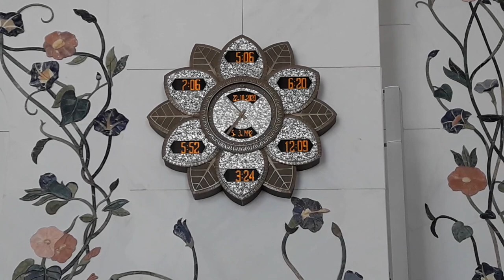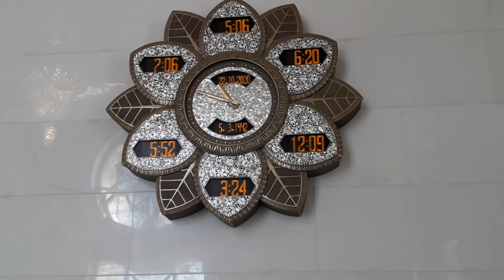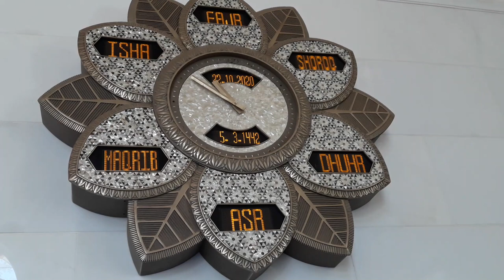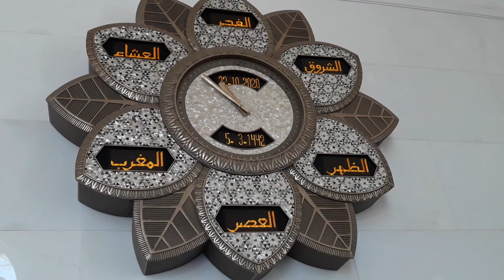МЕЧЕТЬ ШЕЙХА ЗАЕДА ПОЛНЫЙ ОБЗОР, ВНУТРИ МЕЧЕТИ, ЛЮСТРЫ СВАРОВСКИ, ИРАНСКИЙ КОВЕР, ЗОЛОТО, ЧАСТЬ 2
Всем Привет! Кто не смотрел первую часть, милости прошу посмотреть!